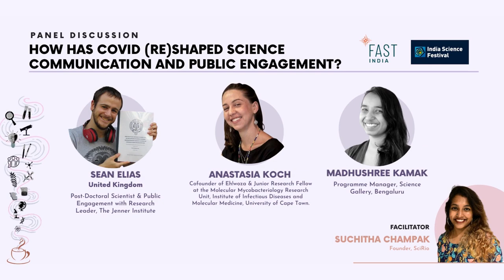How has COVID reshaped Science Communication and Public Engagement? | The SciComm Huddle 2021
The SciComm Huddle by the Foundation for Advancing Science and Technology (FAST-India) will bring together science communicators, engagement experts, creatives, media professionals, researchers, students and others, to share skills, knowledge and experiences towards strengthening science communication and public engagement practice in India and globally. The Huddle was organised as part of FAST-India’s flagship event, India Science Festival.

To know more about the India Science Festival, visit our